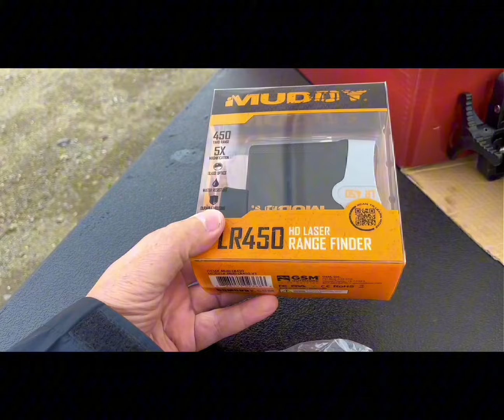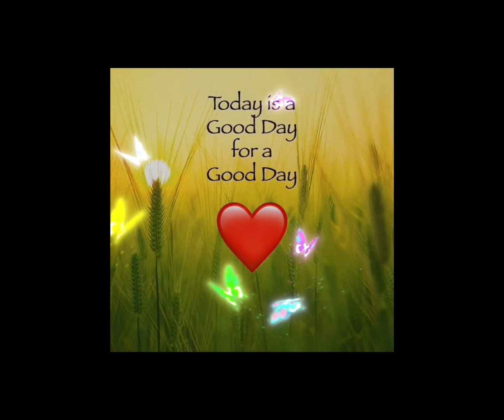1 year Carnivore, 270 pounds down. Quitting coffee and TERRIBLE withdrawals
I was suffering from terrible neuropathy and lymphedema .. A Lifepro vibration plate literally changed my life . LIFEPRO CARRIES A LIFETIME 100% GUARANTEE.

BIG BUDDY HEATER

STREAMLIGHT SIEGE LANTERN

DAISYS CAT TAIL TOYS

DAISYS FREEZE DRIED FOOD : Beef
Chicken & lamb

🛠️ KITCHEN AND EXERCISE GEAR I USE

- Ninja Speedy Air Fryer
- Smoked Redmond Real Salt
- Instant Pot Pressure Cooker
- All American Pressure Canner
- Black Nitrile Food-prep Gloves
- Resistance Bands
- Digital Bathroom Scales
- Victorinox Chef's Knife
- WÜSTHOF Chef's Knife
- Camp Pro Cookset
- KME Professional Precision Knife Sharpener
- Kitchen IQ Knife Sharpener
- Chosera Professional 3000 grit stone
- Ancient Ocean Himalayan pink salt
- Camp Chef Stove/Oven , sooo awesome

- INCREDIBLE READS: LIFE-CHANGING / MOTIVATION

Please check this book out, it is so incredible with so many beautiful answers ￼

- EMBRACED BY THE LIGHT

PREPPER ITEMS LIST :

Kirkland chicken breasts
Kirkland beef
Dak canned ham
Pink Himalayan salt 5 lb
Augason Farms eggs

Siege battery lantern
Candle lantern
Triple candle lantern
9 hour candles for lanterns

Rayovac D batteries
Rayovac Pro D batteries
Rayovac AA 60 pack
Panasonic rechargeable AA
Panasonic rechargeable AAA
Panasonic battery charger

BIG BERKEY WATER FILTRATION SYSTEM

SUTURE PRACTICE KITS

Bounty, paper towel
Scott paper towels
Toilet paper case of 80 rolls

Mylar bags w/oxygen absorbers 5 gallon

MINE AND KERRYS INFAMOUS SPYDERCO KNIFE